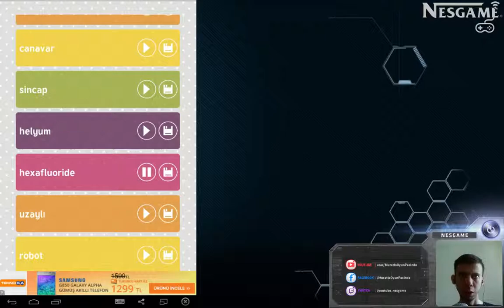▪ Android Program Test Ediyoruz - Ses Değiştirici